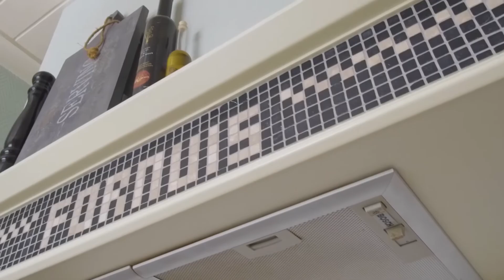Arnhemseweg 184, Apeldoorn |Buurman Makelaardij, Apeldoorn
Een karakteristieke sfeervolle jaren '30 woning met een prachtige tuin en veranda grenzend aan een park. De woning is in recentere jaren gemoderniseerd maar met behoud van de vooroorlogse stijldetails.
Heb je interesse wacht niet te lang maar kijk verder op